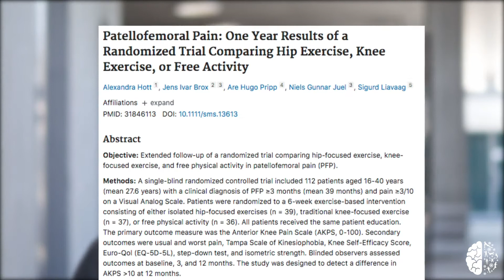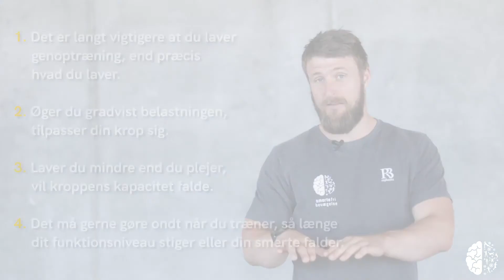Gradvis genoptræning (Teknik | Forkerte bevægelser | Myter | Vejledning)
I stedet for at bekymre dig om, hvad du skal lave og om din teknik er god nok, bør du i stedet fokusere på gradvis genoptræning. Gradvis genoptræning betyder, at du gradvist udfordrer dig selv mere og mere og derved din udvider din kapacitet og din komfortzone.

Vores største ønske er at gøre dig til din egen behandler, og derfor har vi lavet denne video til dig.

🙋 Vil du vide, om vi kan hjælpe dig?

🤕  Vi arbejder til dagligt med helt almindelige mennesker, som døjer med længerevarende/kroniske smerter (dvs. smerter med en varighed over 3 måneder). Vi tager udgangspunkt i den nyeste forskning på området, for at sikre dig behandling af højeste kvalitet.

🙌 Vi kan hjælpe dig med smerter i hele kroppen - ryggen, nakken, knæet, hoften, anklen, albuen, håndleddet, osv., og det er ikke et krav at du har en diagnose.